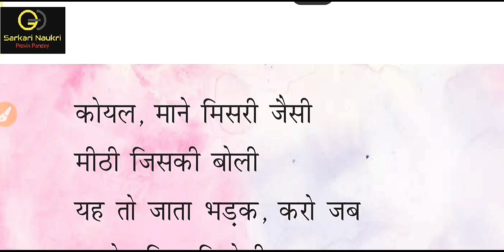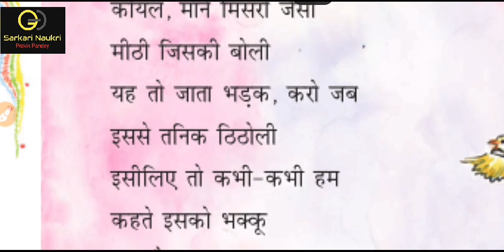Class_3rd_Rimjhim Poem-1#kakku कक्कू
YOU CAN TAKE ALL THE CLASSES  0F ALL THE SUBJECTS LIVE AND FREE OF COST. IT IS VERY BENEFICIAL FOR YOUR STUDY